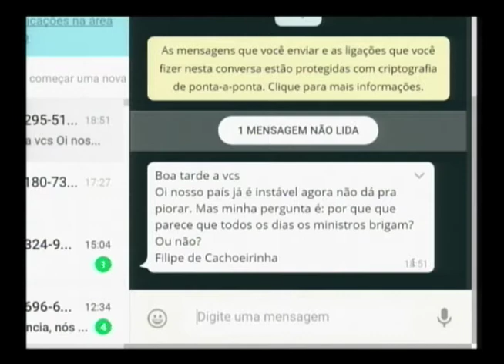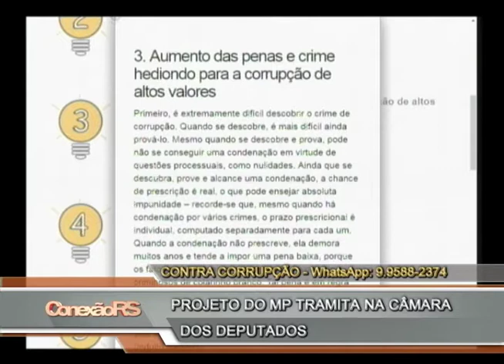Futuro das medidas anticorrupção na Câmara Federal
Em meio a polêmicas, o pacote anticorrupção deve ser votado na Câmara Federal esta semana. Anistia à prática de Caixa 2 foi um dos temas que mais gerou repercussão no pacote que deve ser analisado nos próximos dias. As doze medidas, suas consequências e o futuro do Brasil, nas medidas anticorrupção foram debatidas pelo advogado, especialista em Direito Constitucional, Paulo Torelly e o Cientista Político, Tarson Núñez.
Conexão RS
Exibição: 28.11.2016